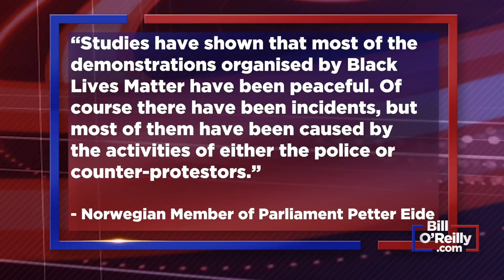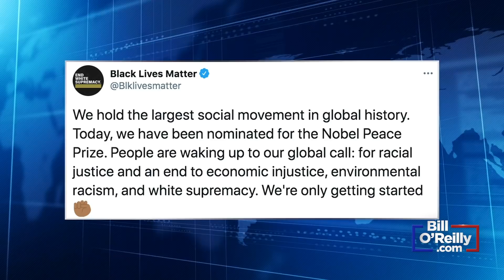BLM Nominated for Nobel Peace Prize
The Nobel Peace Prize has always been seen as a prestigious award, but their latest nominee will cost them some serious credibility. After all, how can you loot, riot, and destroy property and then get an award for it?